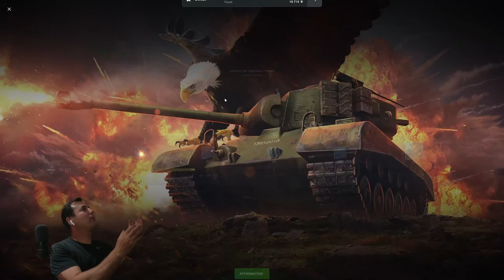🎉🎉WotB Starburst Camo FV215b (183) + 3 camo giveaway 🎉🎉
The camo of the Fv183 is very nice, this tank really wanted a camo like this. join me in live streaming and you could win one of the 3 camo giveaways.

if you appreciate what I do and want to help me here is the link to donate

👉This is my discord server link if you want to join you are welcome we will have a great time

🖥️MY PC
CPU AMD Ryzen 9 5900X
LIQUID COOLING Mars Gaming ML360W ARGB
RAM G.Skill 16 GB DDR4 3600 MHz
 POWER SUPPLY Thermaltake Smart Pro RGB Alimentatore da 750 W, Modular 80+ Bronze,
CASE DeepCool CASE MID TOWER MATREXX 55 V3 ADD-RGB 3F DP-ATX-MATREXX55V3-AR-3F
CUSTOM RGB CABLES EZDIY-FAB